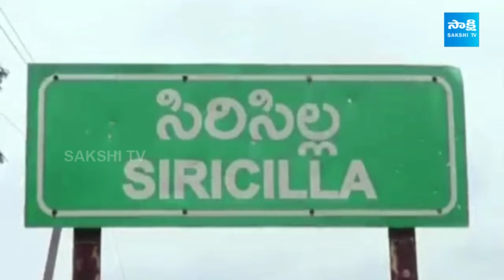అప్పు తీర్చలేదని అవ్వని కిడ్నాప్ | Mother Kidnapped Due to Not Paying Borrowed Money